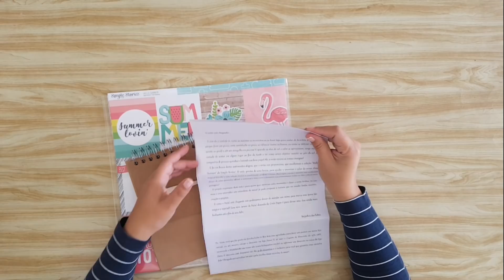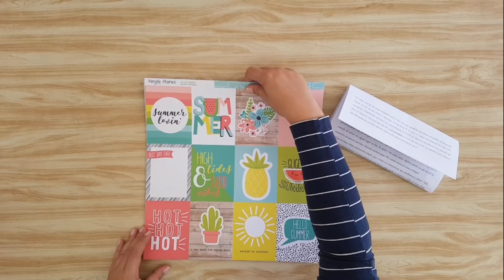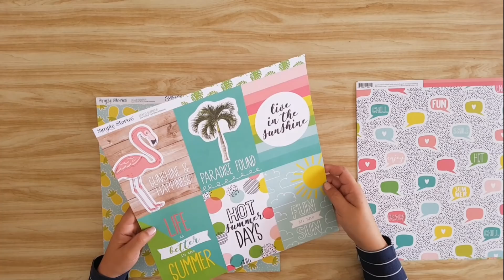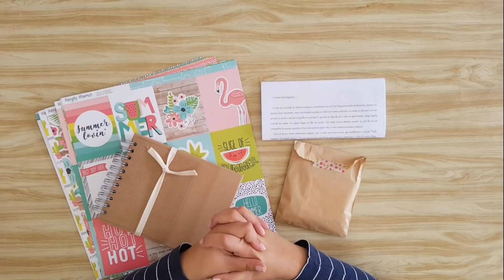UNBOXING - Liebe In Box - Dezembro/2018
Liebe In box é uma "mistery box" de produtos para scrapbooking. Você tem a opção de fazer a assinatura e receber mensalmente na sua casa uma caixinha repleta de surpresas.